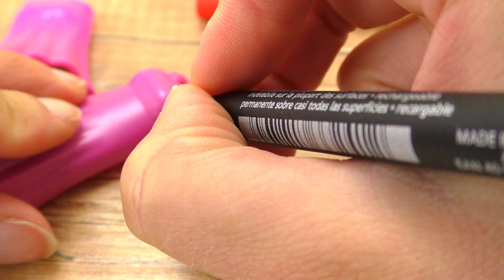PLAYMOBIL Kleider selber gestalten | Romis Kleid bekommt einen neuen Look | DIY für Playmobil Kids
Kathi gestaltet Romy's Kleid ganz neu! Neuer Look für die Playmobil Figur!

made by DIY Inspiration!
10096